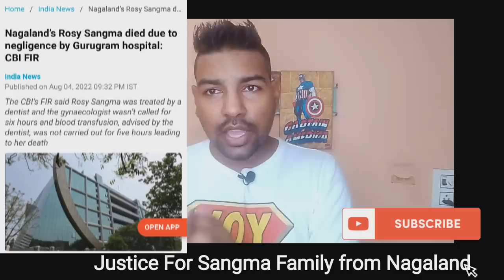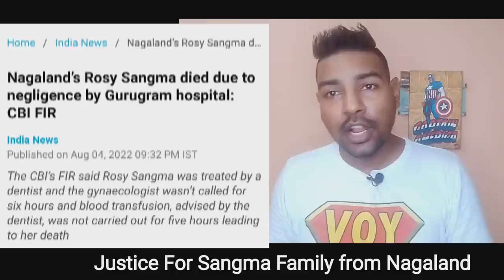CBI FIR On Doctor who slapped sangma | Justice for Rosy & Samuel sangma Nagaland Garo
This is Big development on case of Rosy and Samuel sangma in which after 1 Yr After so many efforts of Society and VOY , FIR is registered on Doctor of alpha hospital who slapped Samuel sangma, Its just first step, so join the initiative by sharing, subscribing and following on instagram,